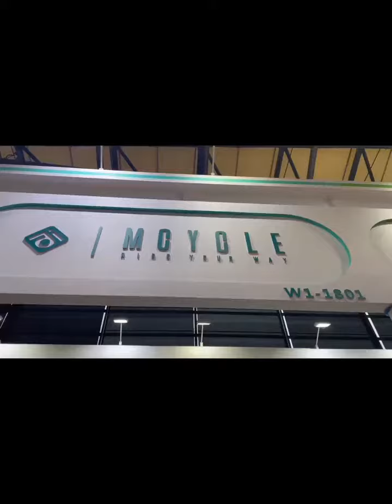The 31st China International Bicycle Exhibition--Mcycle booth